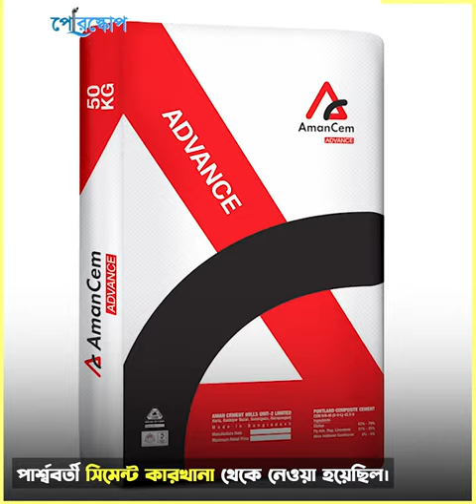নারায়ণগঞ্জের আমান মসজিদের সৌন্দর্য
অনন্য স্থাপত্যশৈলীর নিদর্শন নারায়ণগঞ্জের আমান মসজিদ